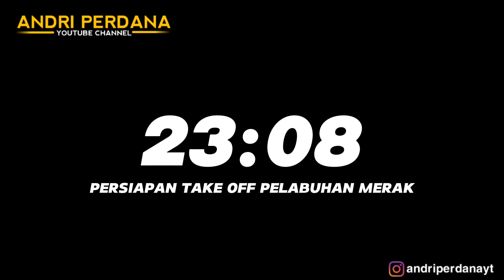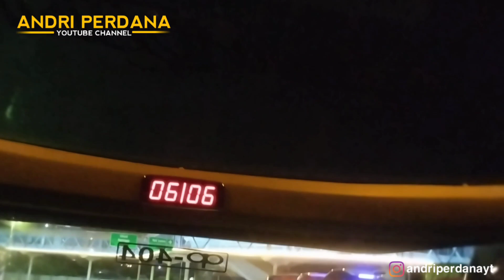SERU BANGET MOMEN KONVOI FULL BUS 1 KAPAL! | TRIP PALEMBANG - BOGOR ADHI PRIMA DREAM COACH PART3‼️